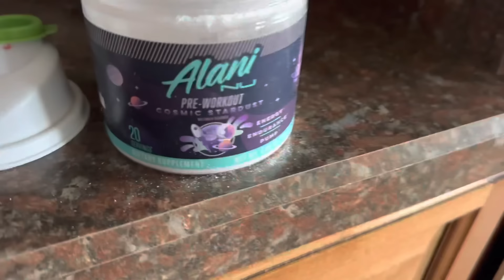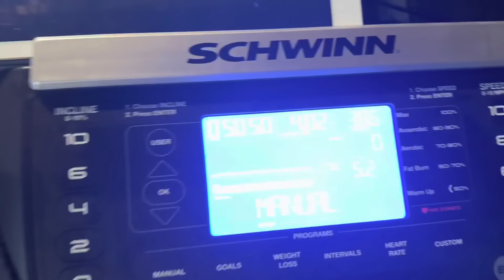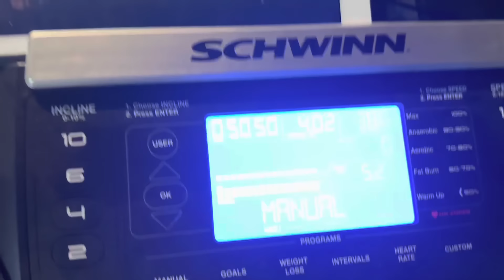Sebastian is Standing tall again! Friday Vlog💙